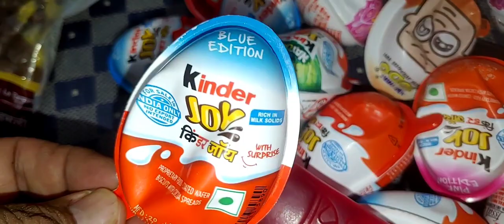Pink, blue and new natoons kinder Joy with yummy mobile jelly